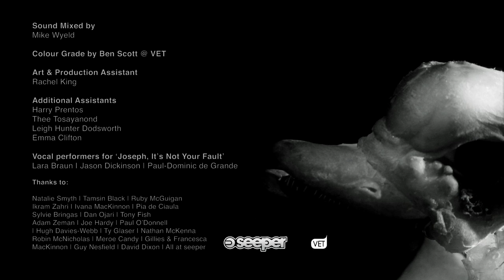Devil In The Room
This experimental docu-horror was supported by a Wellcome Trust Arts Award and made as part of an MA in Animation at Royal College of Art. It is part of The Sleep Paralysis Project (thesleepparalysisproject.org).

See the website for more information on the scientific and cultural background of sleep paralysis.

Narrated by Prof. Chris French; Sleeper - Anne Sophie Marie; Additional Voiceover & Old Hag - Victoria Grove
Produced and Directed by Carla MacKinnon
Projection mapped bedroom animated and mapped by seeper.com
Sound and Music by Dominic de Grande
Demons designed and fabricated by Anna Ginsburg & Jen Cardno
Researched by Dan Denis
Associate Produced by James Mullighan
Additional everything by Christian Schlaeffer and Stephen McNally